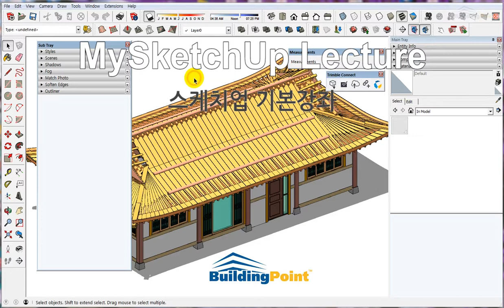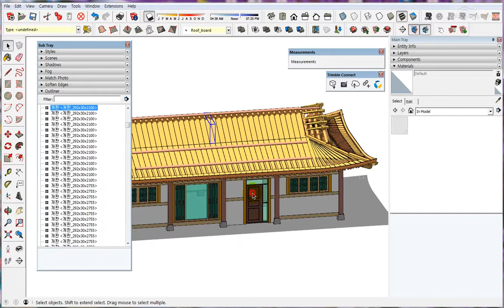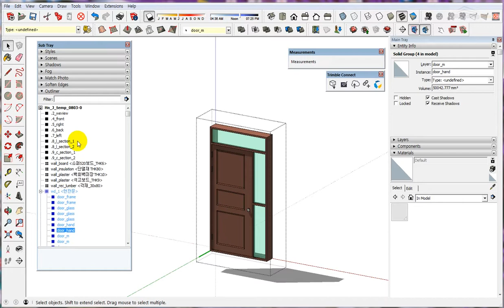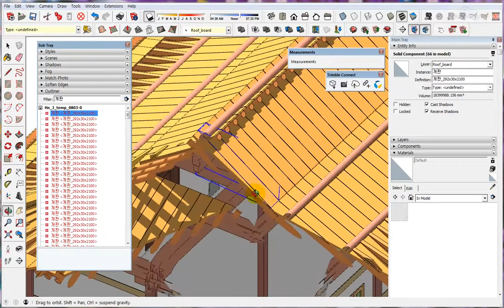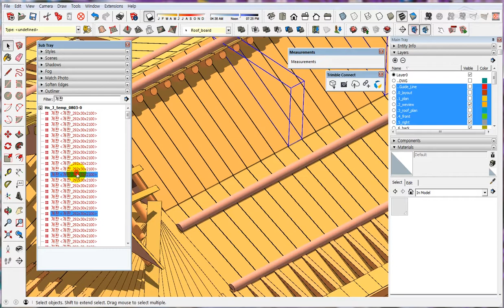54 Outliner Dialog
기초부터 차근차근!
누구도 알려주지 않지만, 알고보면 중요한 스케치업 사용팁!
54. 아웃라이너 대화상자

-본 영상은 트림블 스케치업 2017을 기준으로 구성되었습니다-